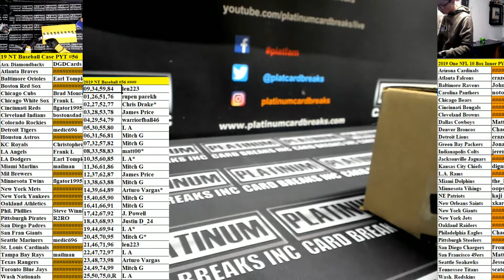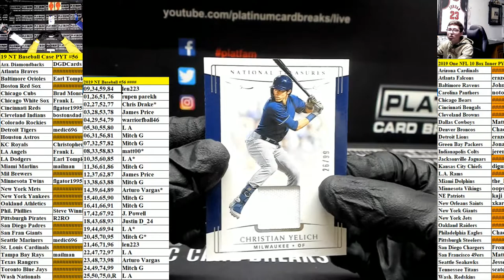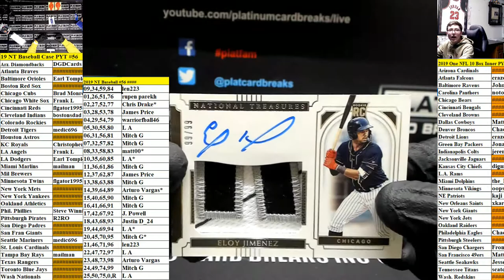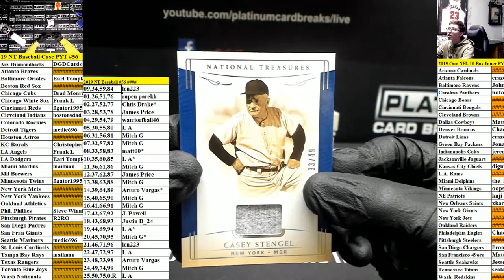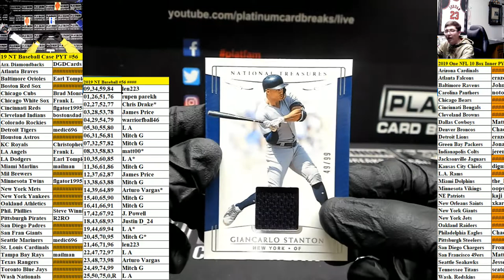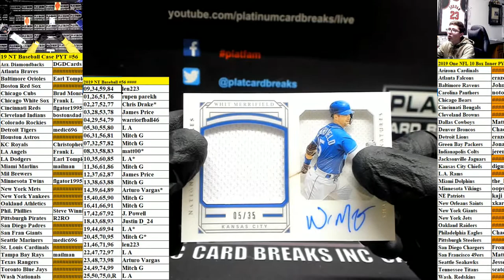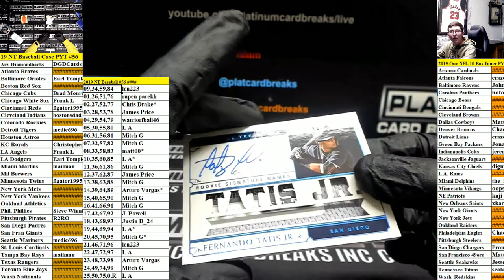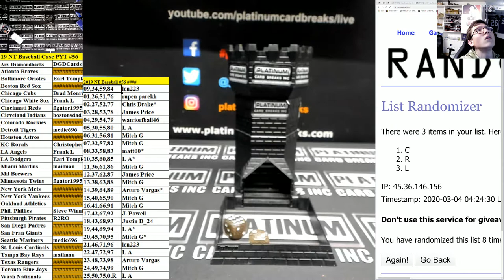2019 Panini National Treasures Baseball 4 Box Case #56